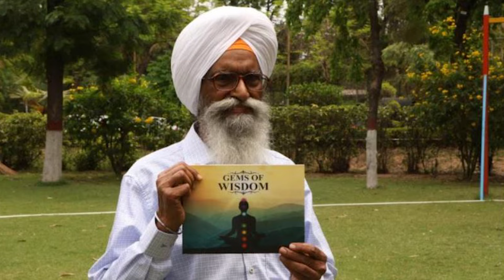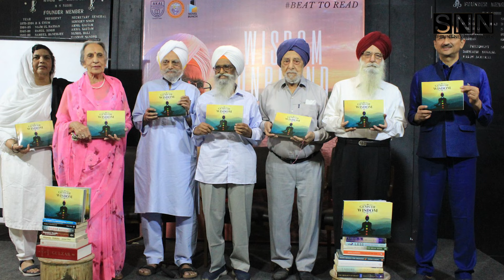90 ਸਾਲਾਂ ਦੇ SIKH DOCTOR ਦਾ ਕਮਾਲ, DRUGS ਖਿਲਾਫ਼ ਛੇੜੀ ਮੁਹਿੰਮ ਬੇਮਿਸਾਲ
90 ਸਾਲਾਂ ਦੇ SIKH DOCTOR ਦਾ ਕਮਾਲ, DRUGS ਖਿਲਾਫ਼ ਛੇੜੀ ਮੁਹਿੰਮ ਬੇਮਿਸਾਲ